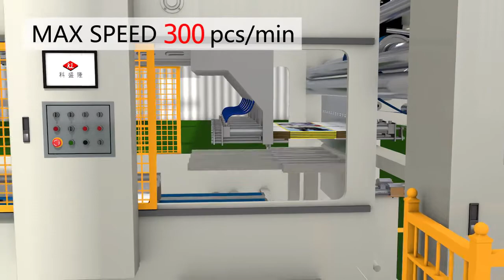How Printing Die Cutting Carton Box Finishing Machine Works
West River is the leading corrugated cardboard production line provider in China, designed the first corrugator in China, and we helped to set up the national standard of cardboard production line industry in China.

We offers 3ply, 5ply, 7ply, speed range from 100m/min to 300m/min, 1200mm-2800mm width and multi-function series of corrugated paper cardboard production line. Started 1954 as a military equipment supplier, we have accumulated a lot of technique and skills in manufacturing field, helping different customers around the world to customize our solutions according to their needs, make the maximum benefit for our customers and create a lot of successful projects around the world, have exported our production line to Iran, Brazil, Romania, Russia, Turkey, Australia, Korea... more than78 countries. West River is a professional manufacturer you can trust in China, we have abundant experience in this field and we would like to committed to realized your investment dreams in your local.

Rivière Ouest(West River)  Machines a commencé en 1954.  Meilleure qualité Ligne de production de carton ondulé entièrement automatique en Chine. Guangdong Zhaoqing Rivière Ouest Machines ligne de production de carton ondulé 45 ans de marketing mondial. Rivière Ouest Machines a hérité d'une excellente technologie de fabrication de ligne de production de carton ondulé à la connaissance professionnelle et la gestion informatisée dans la ligne de production de carton ondulé de R & D et de fabrication. Rivière Ouest est un fabricant de machines d'emballage professionnel avec plus de 60 ans d'expérience en Chine, offre 3ply, 5ply, 7ply, gamme de vitesse de 100m / min à 300m / min, largeur de 1200mm-2800mm et séries multifonctionnelles de ligne de production de carton ondulé de papier.
全自动瓦楞纸板生产线提供商
全自動段ボールの製造機械提供者
자동 카드 판지 생산